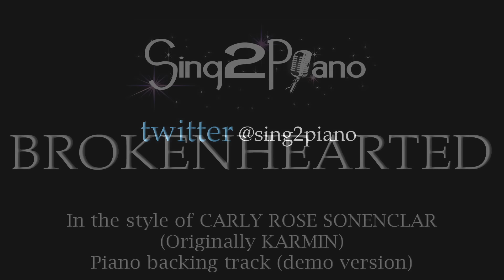Carly Rose Sonenclar - Brokenhearted (Piano Karaoke)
𝗩𝗲𝗿𝘀𝗶𝗼𝗻 𝗡𝗼𝘁𝗲𝘀:
Key: E

𝗛𝗼𝘄 𝗧𝗼 𝗦𝘂𝗯𝗺𝗶𝘁 𝗮 𝗖𝗼𝘃𝗲𝗿 𝘁𝗼 𝗯𝗲 𝗳𝗲𝗮𝘁𝘂𝗿𝗲𝗱
1. Mention/Hashtag Sing2Music & Sing2Piano, Sing2Guitar CoverSESH.

𝗛𝗼𝘄 𝗧𝗼 𝗦𝘂𝗴𝗴𝗲𝘀𝘁 𝗦𝗼𝗻𝗴/𝗞𝗲𝘆
Your suggestions fuel what we create!
1. Poll via our community page every
2. Write it in the Comments 💬 (we read them all)
3. Directly via:

00:00 Brokenhearted Piano
00:03 Brokenhearted Instrumental
01:25 Sing2Piano For You, Up Next

𝗟𝘆𝗿𝗶𝗰𝘀
in the Style of Carly Rose Sonenclar